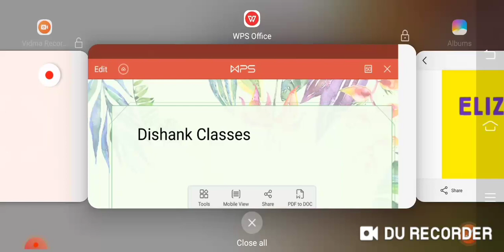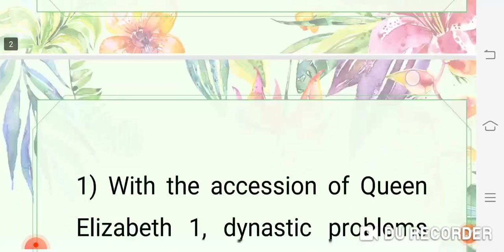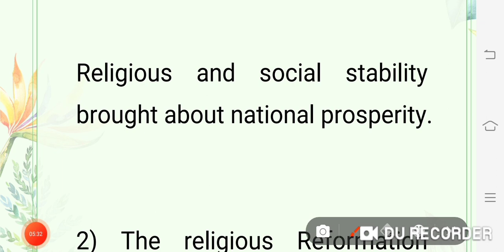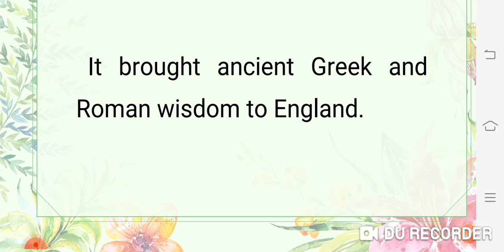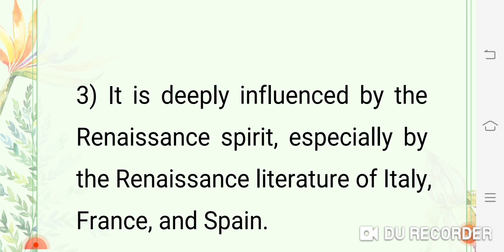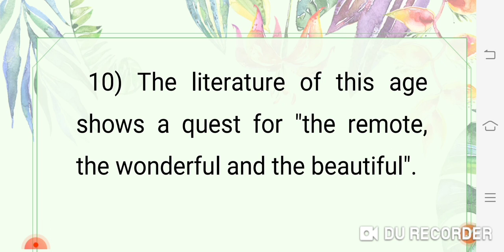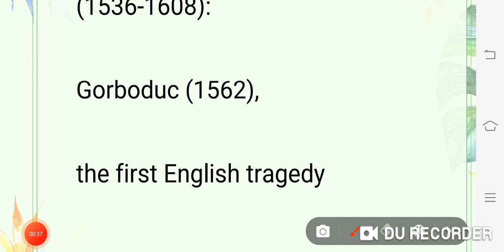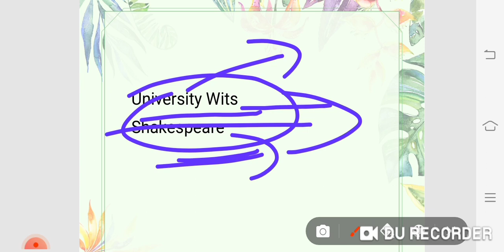Elizabethan Age/Elizabeth period in English literature drama features writer works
For pdf